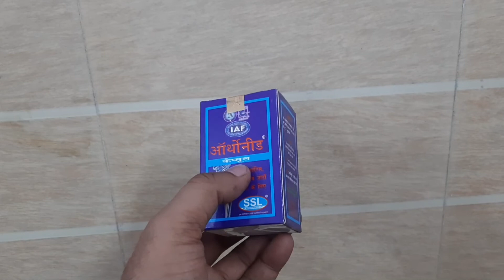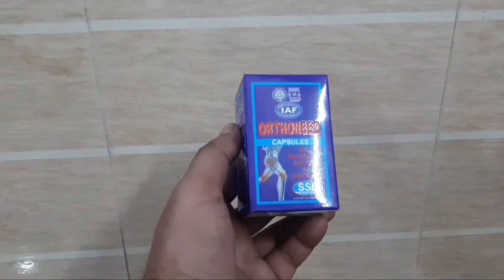SSL Orthoneed Capsules Review Hindi | SSL Orthoneed Capsules For Spondylitis Arthritis & Joints Pain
About Watch In This Video - Watch This Video To Know About

LIKE ll SHARE ll COMMENT ll SPREAD ll LOVE ll

Welcome To @DrArun YouTube Channel